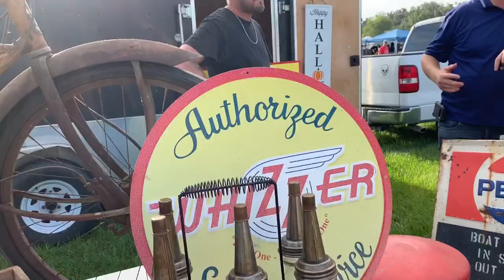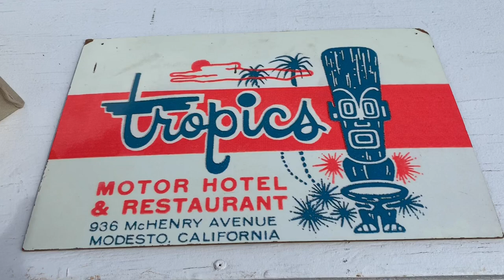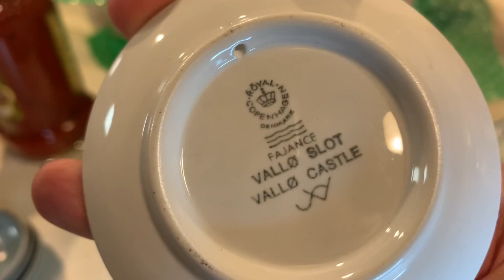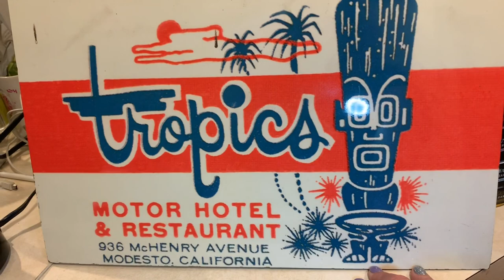THINGS TO DO IN TAMPA BAY - WEBSTER FLEA MARKET - Vintage Items - HAUL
Today I took the one hour 54-minute drive North to Webster, FL where there is a giant flea market every Monday.  It was my first time and boy did I hit the treasure lottery!  Some of the stuff I will be keeping and some will be going up on my E-Bay store, which I have listed below.

If you've enjoyed my video then feel free to treat me to a coffee to show your support!